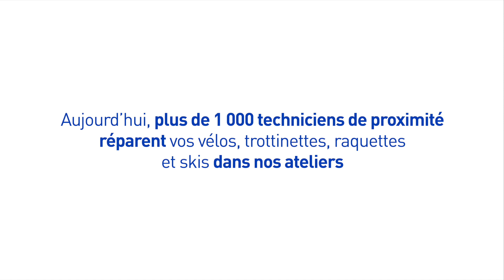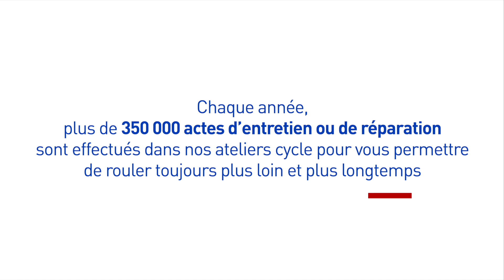Engagés Sport #5 : Prolonger la vie de vos produits dans nos ateliers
INTERSPORT s'engage pour prolonger la vie de vos produits dans ses ateliers

Aujourd'hui, ce sont plus de 1.000 techniciens qui agissent localement, dans nos ateliers, pour prolonger la vie de vos vélos, trottinettes, raquette et skis. À titre d'exemple nous menons chaque année plus de 350.000 actes d'entretien ou de réparation dans nos différents ateliers.